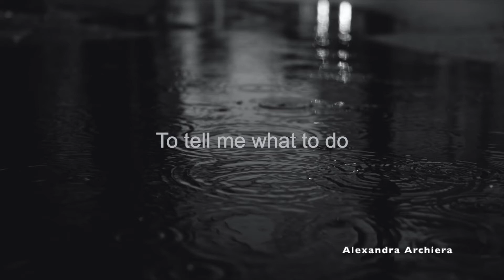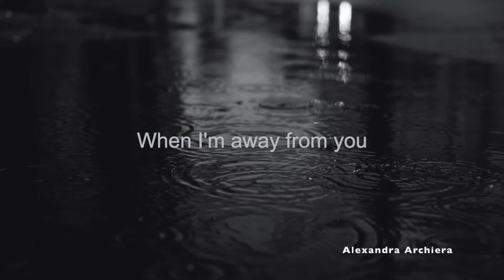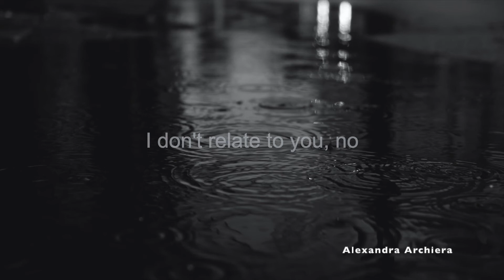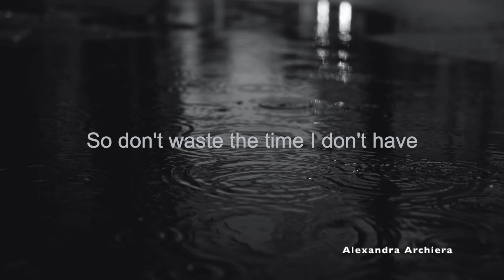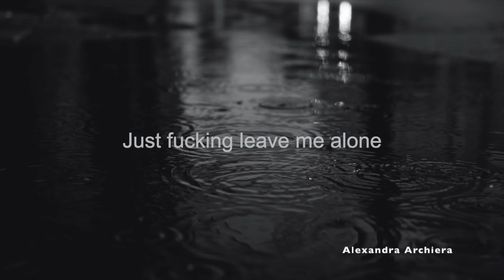Happier Than Ever Lyric Cover Ally Salort (Billie Eilish) || Alexandra Archiera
Happier Tha Ever Cover Lyric || Alexandra Archiera

XOXO,
Alexandra Archiera